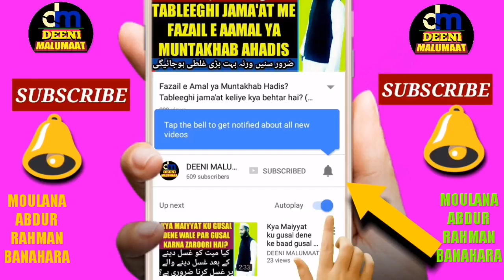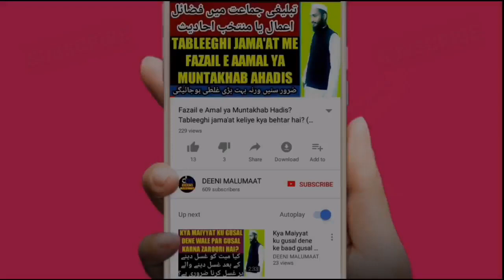Nanga nahana | Bina kapde nahana | Nanga ghusal karna | Nanga nahana kaisa hai | Nanga gusl karna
Gusal khane mein ya kisi bhi jagah begair kapde ke gusal karna yani nange hokar nahana kaisa hai isi ke mutaliq mukammal wazahat ke saath is video me Hawalah ke saath bataya gaya hai,

Channel by

نمبر :- ٠٨٩٠٨٩٣٩٣٤٣

          دیوبند دیوبند